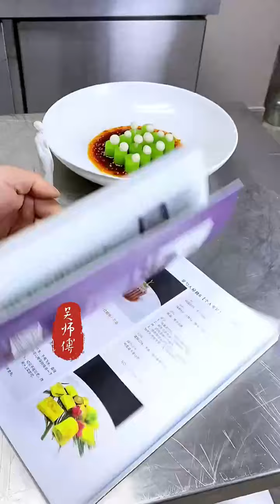New Style Carve Fruit Very Fast and Beauty part 124